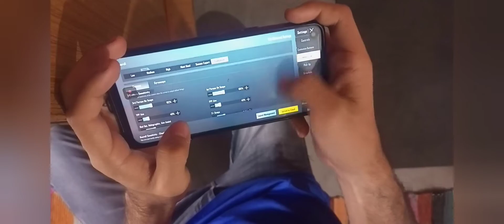BGMI best gyro sensitivity | Best gyroscope senstivity for bgmi | Phantom UK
In this video I give information about best gyroscope senstivity in bgmi with handcam. I also give a training drill which will help you to practice guro senstivity.
bgmi senstivity settings
full gyro sensitivity bgmi